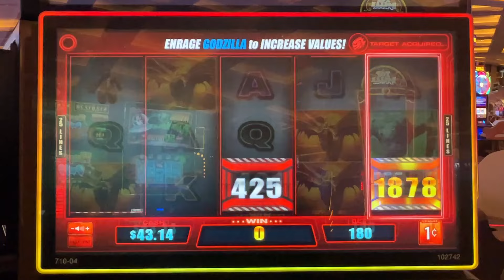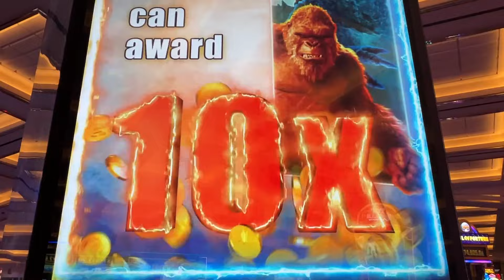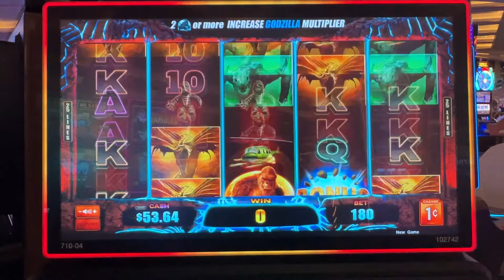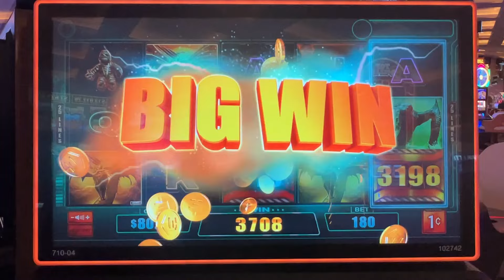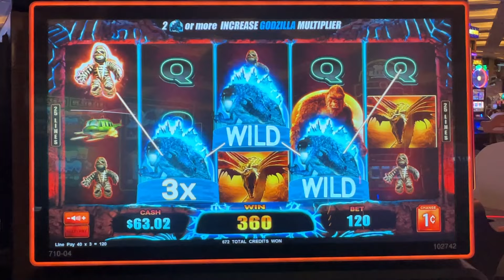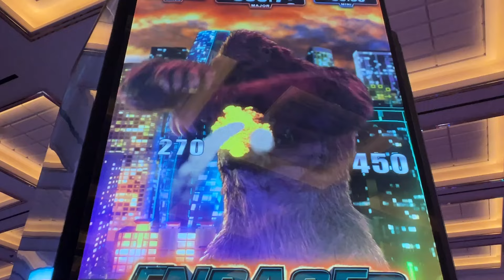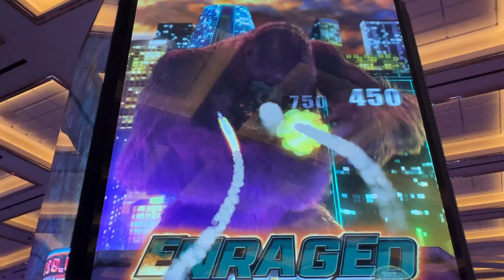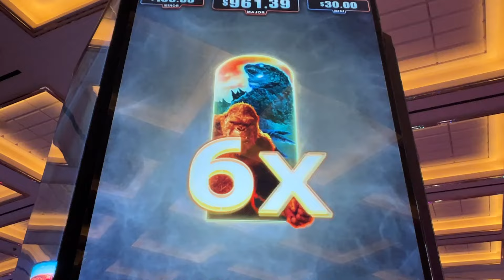Monsterverse Titans Attack slot! Who gets Enraged? The Monsters or ME!? 1st Attempt at Resorts World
Playing Everi's NEW Monsterverse Titans Attack slot machine for the first time.  Saw this at G2E back in October 2023.  The base game has an Enraged feature that is triggered randomly.  During this time, you want to land missiles on reels 1-4 and a special missile on reel 5.  When it lands, all missiles are launched and you hope to "Enrage" Kong or Godzilla.  The letters of "ENRAGED" light up.  If they all light up, they're enraged and the missiles reveal credit prizes that can increase.  3 bonus symbols trigger a tower feature, which I wasn't able to get this time.  Taken at Resorts World in Las Vegas, NV.